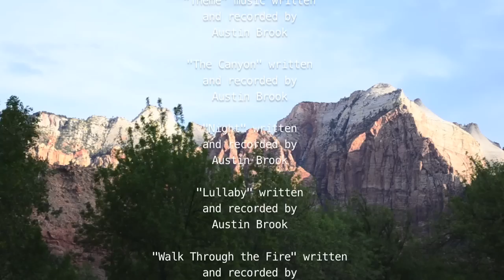The Canyoneers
A 25 min. documentary by Austin Brook Luckett about Canyoneering.  Stunning visuals and music.  If you have a fast connection you can watch in 720HD (recommended).